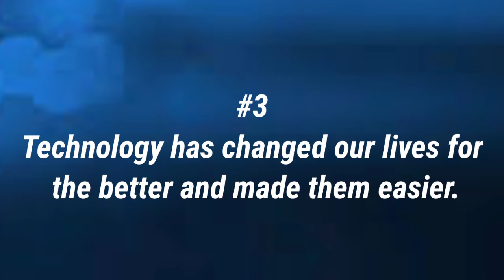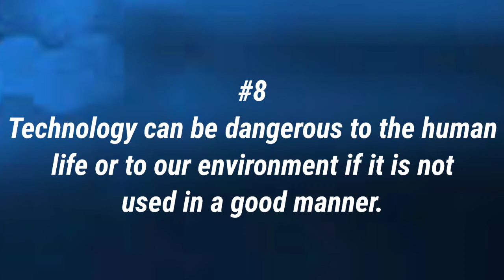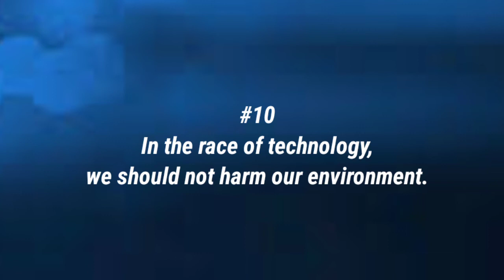10 lines on TECHNOLOGY//Short Essay on Information Technology in English/Simple Speech on Technology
10 lines on TECHNOLOGY//Short Essay on Information Technology in English/Simple Speech on Technology